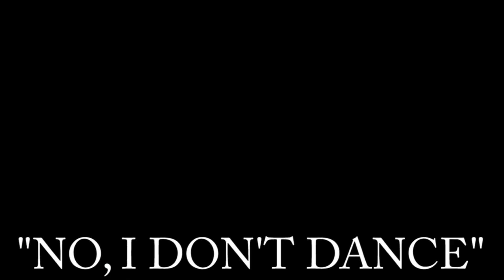Friday (featuring Stoner Jones from "LMFAO")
ThaDarke0223's version of the FRIDAY song